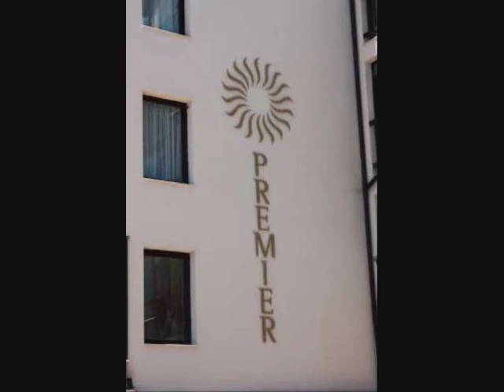Premier Luxury Mountain Resort Bansko